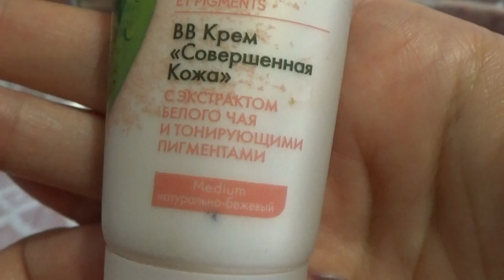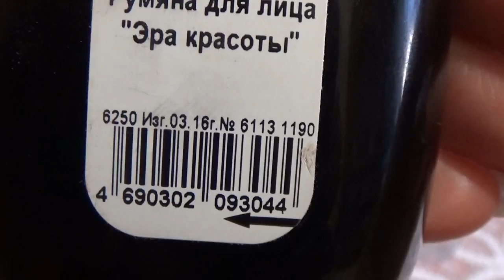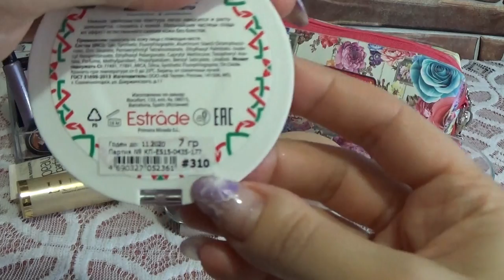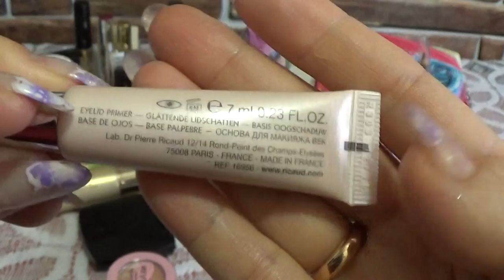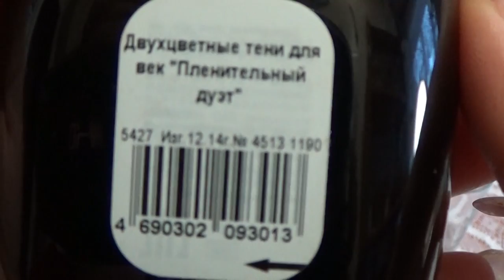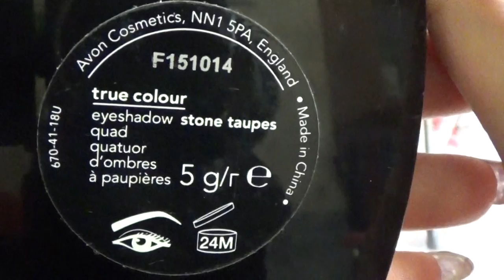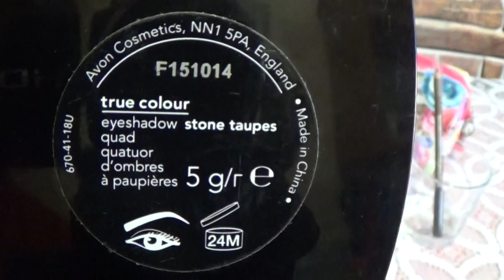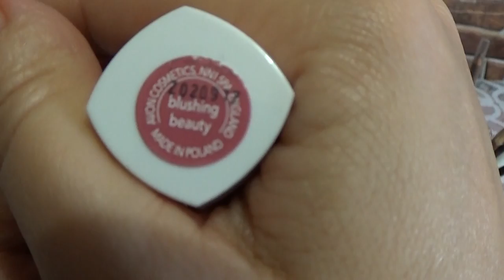КОСМЕТИЧКА ДЕКАБРЯ 2017 г.